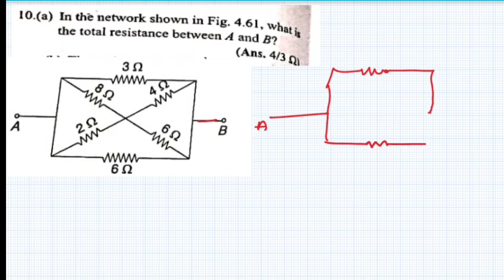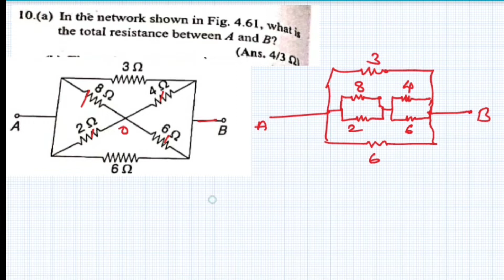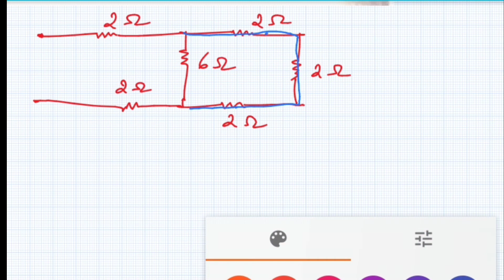STALIN MALHOTRA CLASS 10 ELECTRICITY SOLUTION Q NO 10 AND 11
PLAYLIST LINK

@NS EDUPOINT - NAVNIT PREM PURNEA

Whats app no for any querry

NAVNIT PREM

STALIN MALHOTRA CLASS 10 ELECTRICITY SOLUTION

STALIN MALHOTRA CLASS 10 MAGNETIC EFFECT OF ELECTRIC CURRENT

HC VERMA CLASS 09 SOLUTIONS

Class 10 magnetic effect of electric current theory part

ELECTRICITY CLASS 10 THEORY PART

Volume and surface area class 09

Class 09 gravitation full chapter

AREA OF TRIANGLE AND PARALLELOGRAM